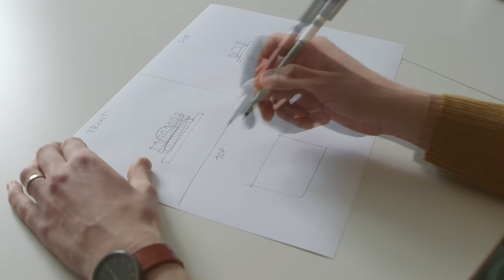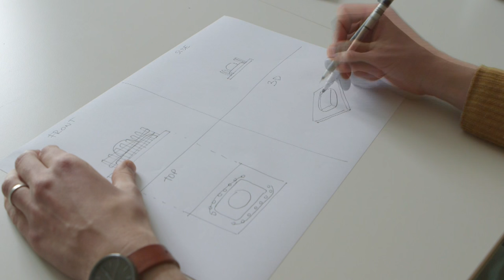How to Design Your Own Pavilion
Dejan Mitrovic from Kidesign explains how to build a model of a Pavilion to enter the Build Your Own Pavilion Young Architects Competition